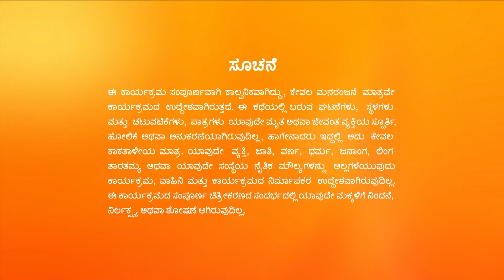Sowbhagyavathi Bhava - Full Ep - 175 - Raghu, Gowthami, Archana - Zee Kannada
Show Name : Sowbhagyavathi Bhava
Producer/Star Cast : Mithra Nandana| Bhagyalakshmi| Arvinda Malini|
Episode No : 175